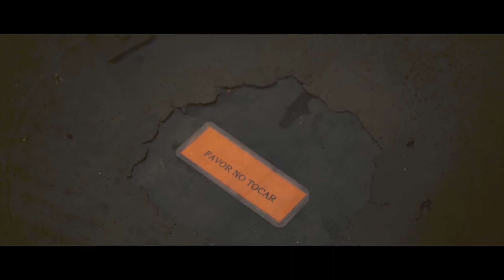Honduras Travel - Omoa and San Fernando Fort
DESTINATION INFO:

Omoa is a town located on the northern coast of Honduras past Puerto Cortes. Nestled between the lush green mountain ranges and the Atlantic Ocean, Omoa features many sights to take in. In terms of ancient structures located in Omoa, you'll find the San Fernando Fort, an ancient Spanish stronghold with well preserved canons, antiquities, and panoramic views of the surrounding areas.